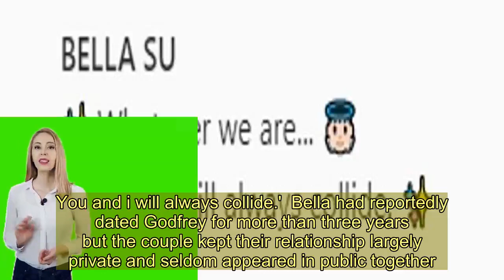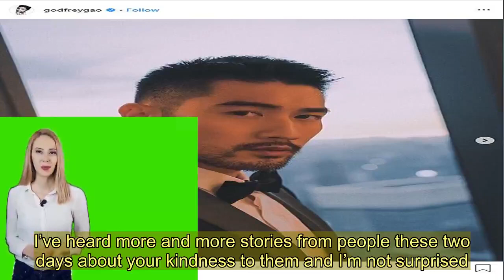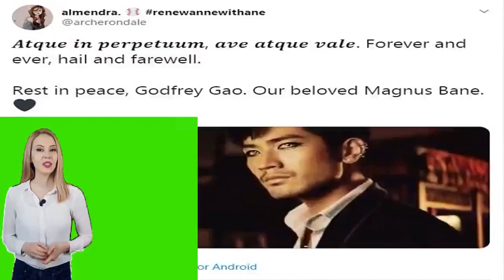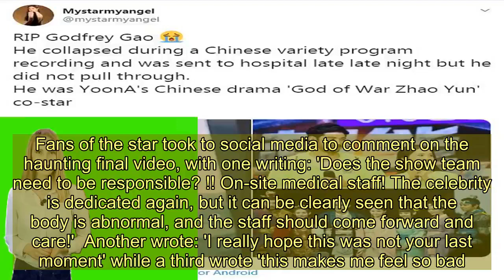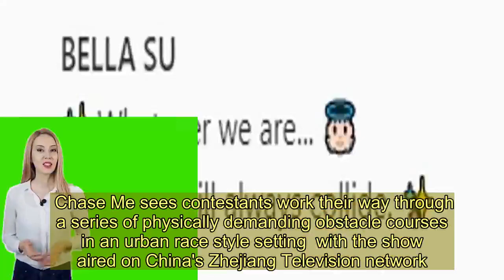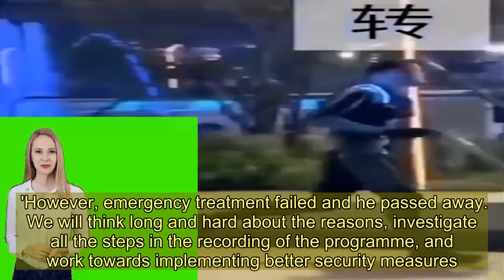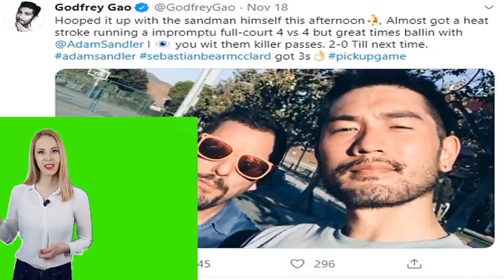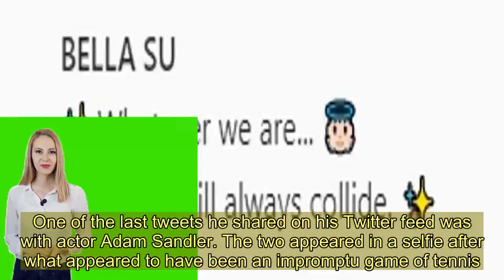Godfrey Gao's girlfriend breaks silence after his shock death aged 35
The girlfriend of late supermodel Godfrey Gao has broken her silence, two days after he died from a heart attack on the set of a reality TV show in China. Taiwanese-Canadian actor and fashion star Godfrey, the first Asian model to be the face of Louis Vuitton, died aged 35 while filming TV show Chase Me in Ningbo, China on Wednesday. His partner Su Xiang Han, known as Bella Su, 23, updated her Instagram biography with a poignant message which read: 'Whatever we are... You and i will always collide.'  Bella had reportedly dated Godfrey for more than three years but the couple kept their relationship largely private and seldom appeared in public together.The couple met through Godfrey's best friend,  former basketball player James Mao. Godfrey was due to be a groomsman at James' wedding on Friday.   Share this article   Share   A heartbroken James penned an emotional tribute to his best friend, saying 'I wake up sobbing, I'm devastated.'Sharing a montage of photos with Godfrey he wrote: 'I don’t really know where to begin. I’ve been trying to gather my thoughts for the past two days, but anytime I try to write anything I break down in tears.  'I wake up sobbing, I’m devastated. A post is not gonna do justice to express the brotherhood, the bond that we made. 'When I first met you 15 years ago, we both just moved back. I knew from that day forward we would be good friends, but I never expected you to become my family. I always wanted to be like you. 'When you wore baggy jeans, I wanted you to take me to buy the same pair. When you listened to Trey Songz and Bobby V who I never heard of, I asked you to make me a mixtape too. 'When you drove a Nissan Cefiro, I got one soon after that. You were the most genuine person I knew, even when you talked to strangers and they would just be shocked you would talk to them and be so down to earth.   'I could tell you anything and be straightforward about it without your judgement. When you first started your career, I was able to take care of you for a few months, and ever since then you’ve been taking care of me. Detailing his sorrow at being without his best friend on his wedding day, he said:  'Tomorrow’s my big day and you’re not here. I don’t know how this pain is gonna stop, realizing I’m not gonna see you again. 'You just told me a few days ago about a big dinner that was supposed to happen tonight and I was so happy for you.     'Thank you for loving Tiffany like your sister and me as your brother. I have a ton of stories and pics that I’ll keep as a memory of you. I’ve heard more and more stories from people these two days about your kindness to them and I’m not surprised. 'You’ll always have a deep place in my heart, and you’r